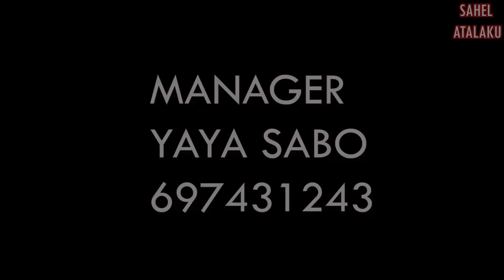Yaya Sabo Gayoma Dayatako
SAHEL ATALAKU
Notre chaine pour avoir des nouveauté du sahel // Si la vidéo vous plait n'hésitez pas à "AIMER" ,VOUS ABONNER et activer la cloche de notification pour ne pas rater les nouvelles vidéos Abones toi tu aura tout le music atalaku du sahel cameroun SELDJAM TV 2 ATALAKU